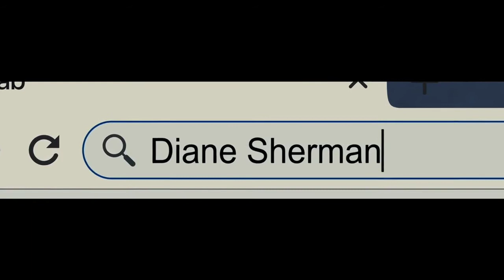RUN Movie Trailer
Two ex-lovers, a married American woman and an aspiring British writer, activate a long-planned escape plan and disappear together for a week. They soon get into trouble and a female cop goes after them.